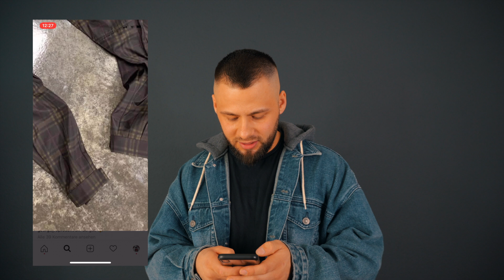HOSEN TRENDS 2019 + GIVEAWAY GUCCI / BALENCIAGA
📌 !!! ZUM GEWINNSPIEL !!!

📌 BRAND AUS DEM VIDEO

📌 Enthält „WERBUNG“ weil Markenerwähnung bzw Markenerkennung